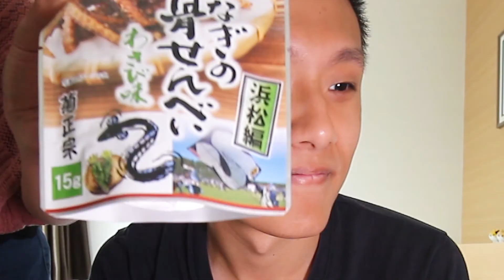透明咖啡 與 透明桃茶 feat. 鰻魚骨 | 東京近郊 - 番外篇 | 日本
上個月喺東京搵到好多新奇野
首先有呢個透明飲品